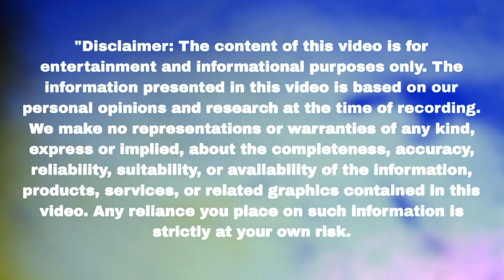रुही ने जाना नहार की पहली पत्नी अग्नि का सच Mann Sundar | Upcoming twist | Update